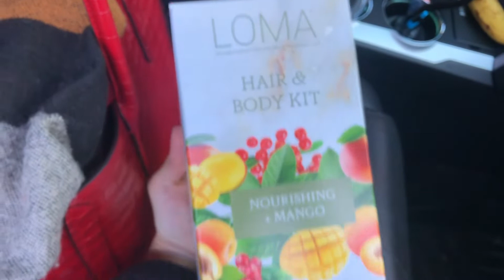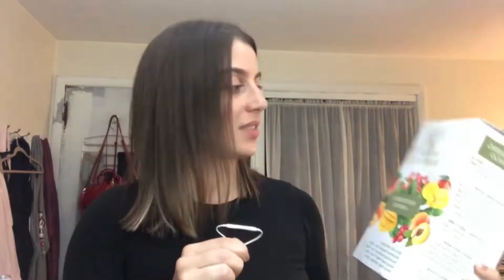Mini Vlog | Shorter Hair and OOTD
I am so happy with my haircut and new products!

My OOTD:
-sweater is from Target

-skirt is from Pinkie Swear